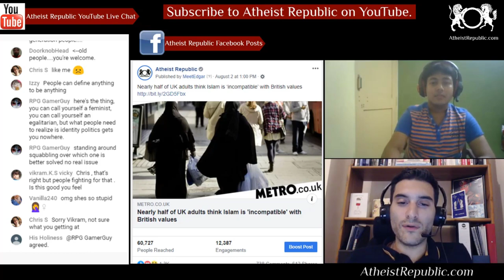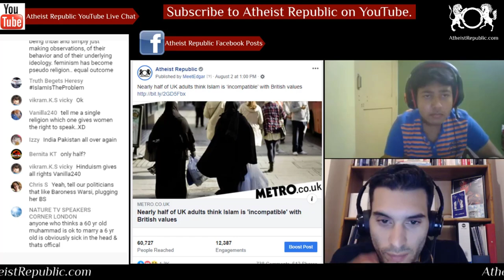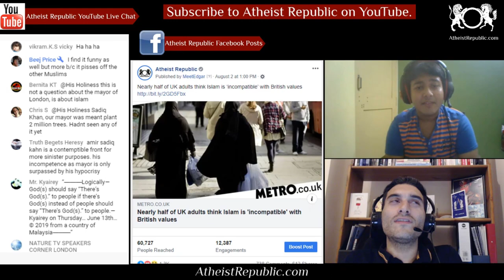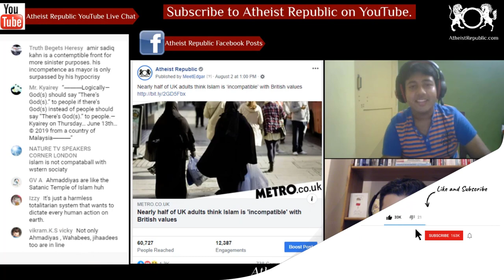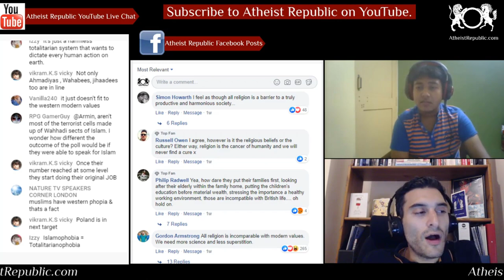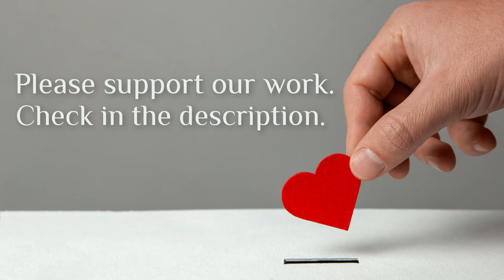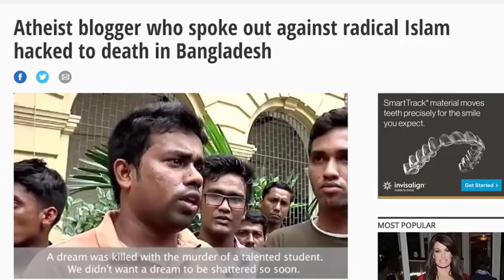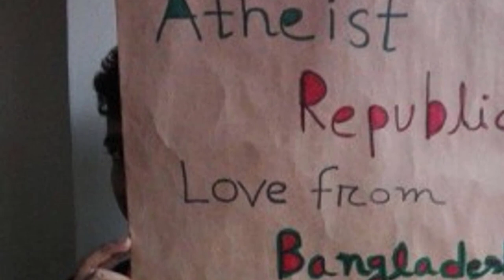Half of UK Adults Think Islam Is Incompatible with British Values ☪️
A survey suggests that almost a third of UK adults think Islam encourages Muslims to carry out acts of violence against non-Muslims. It found nearly half (48 per cent) think the religion is ‘incompatible’ with British values. The poll, which questioned 2,077 people of different ages, genders and regions, showed how ‘misunderstood’ the religion is in the UK, said the Ahmadiyya Muslim Community. Two thirds (67 per cent) of the public agreed most Brits have a negative view of Islam, while 58 per cent believe Islamophobia is widespread in the UK.

Source: Nearly half of UK adults think Islam is ‘incompatible’ with British values
Location: UK